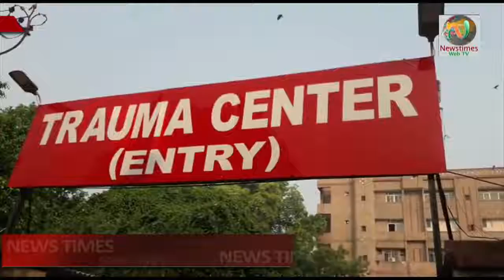Reporter: राजधानी में रफ़्तार के कहर ने ली पत्रकार की जान, लोगों ने किया प्रदर्शन| NewstimesWebTv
तेज़ रफ़्तार रोडवेज़ बस ने स्कूटी सवार सरकारी पत्रकार को रौंद डाला journalist killed, Speed ,people demonstration, up crime news in hindi,  lucknow crime news in hindi, hindi news, hindinews, hindi samachar, hindi news live, breaking news in hindi, current news in hindi, today latest news in hindi, daily news in hindi, samachar hindi, taja news hindi- | NewstimesWebTv